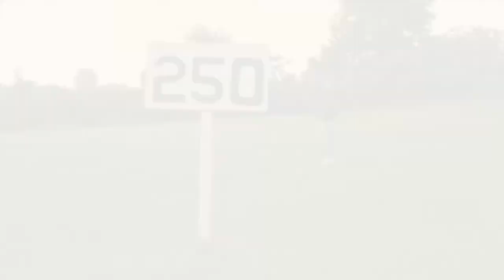Jack & Bruce - Golf Outing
Watch Sunny 101.5 - WNSN morning radio show hosts Jack Reichert and Bruce Kayser as they travel to Juday Creek Golf Course in preparation for their Saturday, August 13th golf outing.